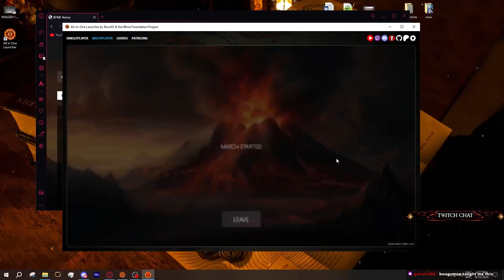Are Mumakills The Way To Go? | 1 VS 1 | BFME 1 Patch 2.22 Online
The games that you see on my channel are from my streams so if you want to catch them live be sure to check my channel: